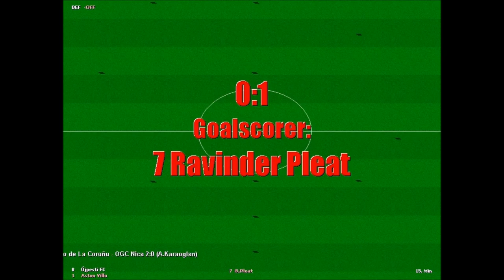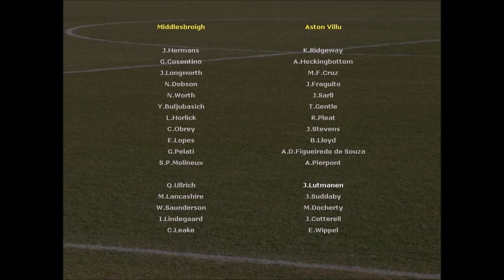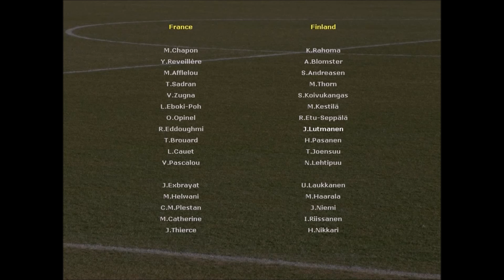Let's play Championship Soccer - Episode 115 - France Vs. Finland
World cup qualification match against France,  of course an insanely difficult game to win!